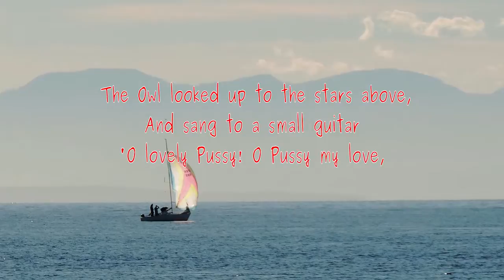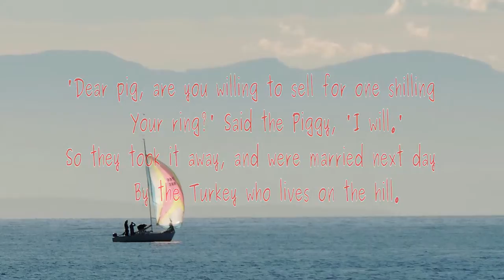The Owl and the Pussycat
Poem by Edward Lear (1871) read by Lawrence Hearn at BCPOETRY.CA